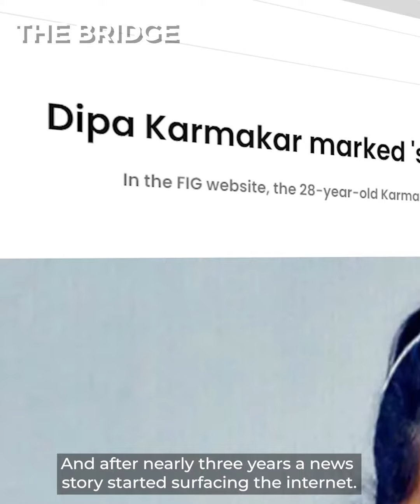From the vault of death to doping: Dipa Karmakar's downfall | The Bridge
Dipa Karmakar became a household name after the 2016 Olympics. The amazing Produnova she executed will forever by etched in everyone's minds. However, she disappeared after that and came into the limelight now only because of the wrong reasons- Doping!
A sad trajectory to the gymnast's career.